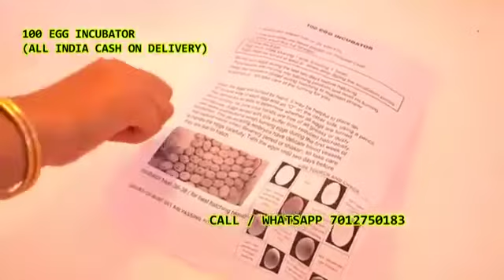100 Egg Incubator hatching machine 7012750183 Katkur Koppur Kothakonda Kothapalli Bheemadevarapalli